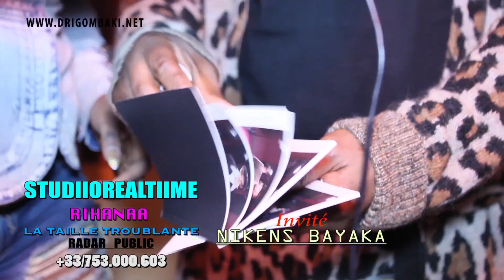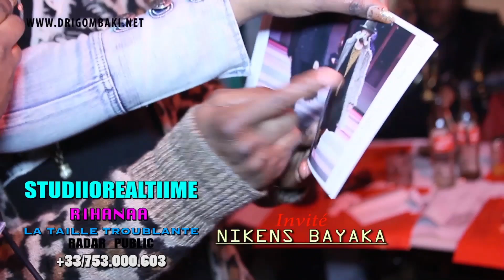NANI AMELAKI MAYI !! NANI AMELAKI CHAMPAGNE NA VERSACE! NIKENS BAYAKA vs AKIM PRINCE DE LAUSANNE